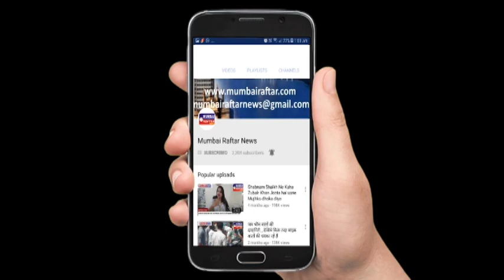ACTRESS KIARA ADVANI & ACTOR ISHAN KHAATTER SPOTTED VISUALS